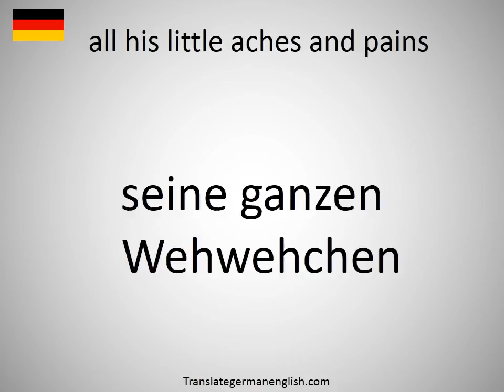How to say all his little aches and pains in German?